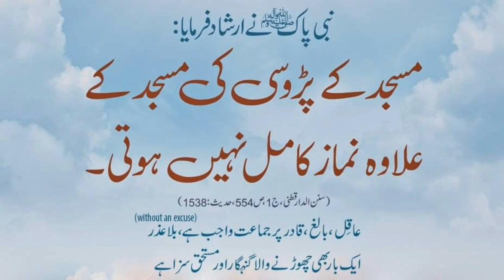Aaj ki Hadees Mubarak | masjid mu nimaz